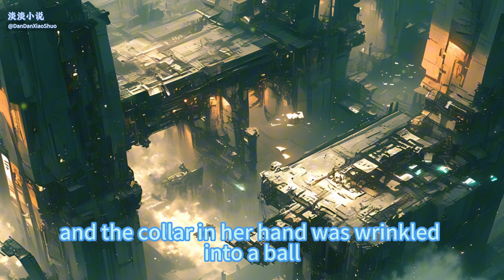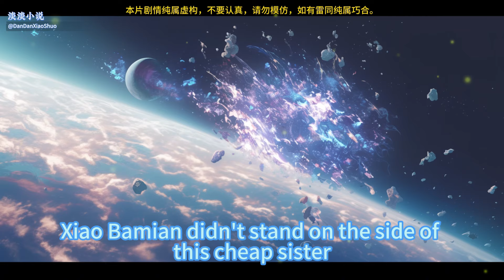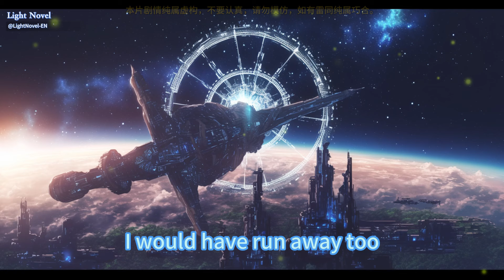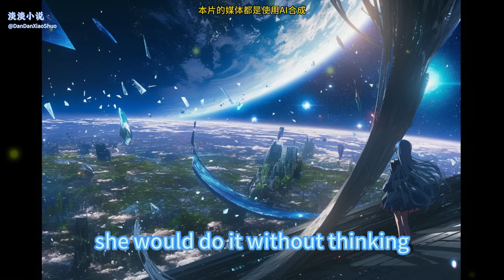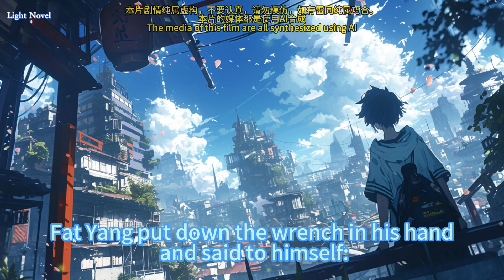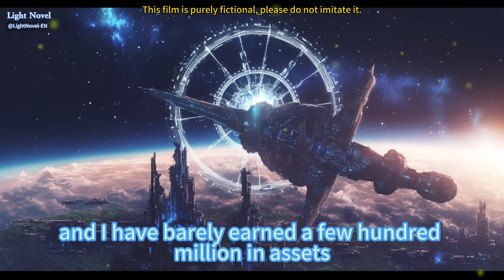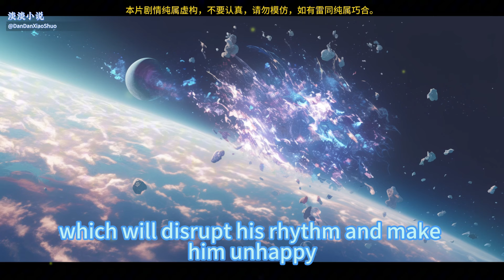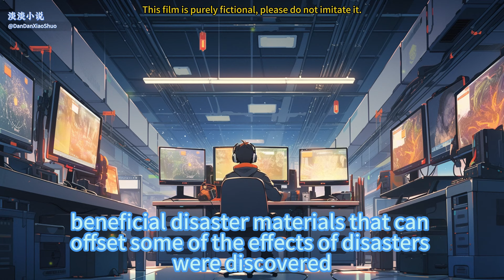EP111~116End Age Of Hypoxia